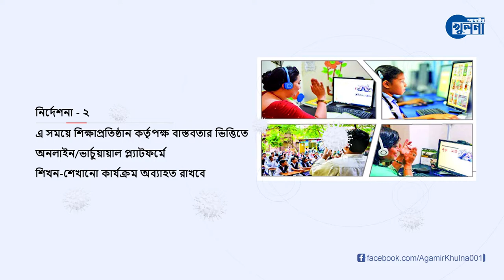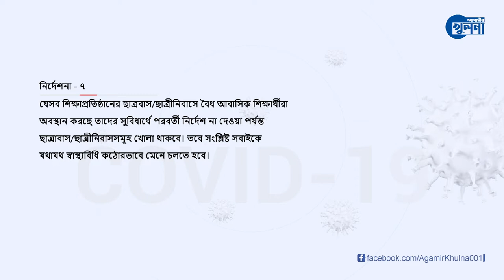শিক্ষাপ্রতিষ্ঠানের জন্য ১১ দফা নির্দেশনা